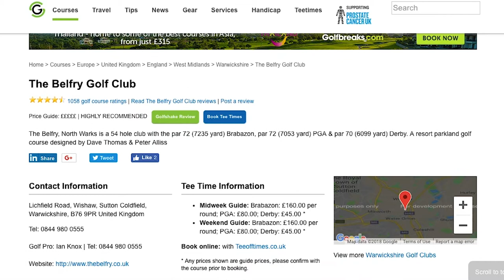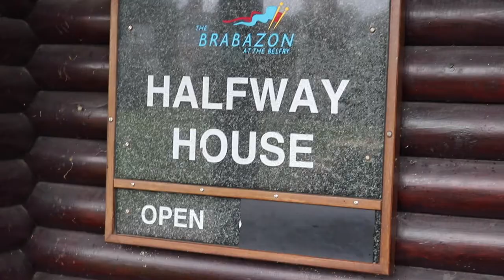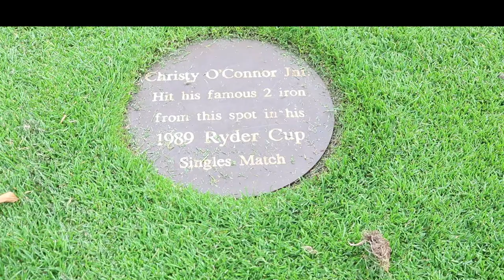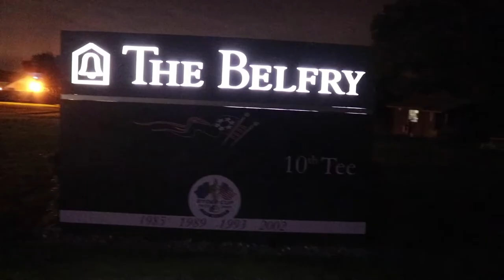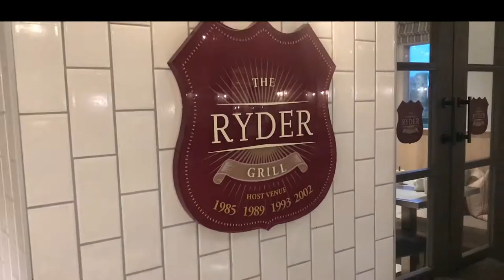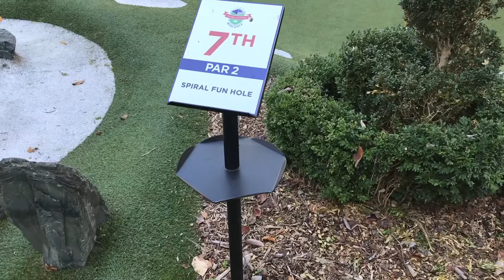BELFRY STAY & PLAY VLOG (MUST PLAY VENUE)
In our latest Golf Travel vlog we sent Golfshake Ambassador Kevin Paver off to Stay and Play at the iconic Ryder Cup venue - The Belfry - having hosted the Ryder Cup 4 times on the Brabazon course.

Kevin played the Brabazon course at The Belfry as well as stopping by at the range of the PGA National fitting centre and also took the time to check out the mini golf - possibly the hardest mini golf course ever?

The Belfry is must visit golf destination given it's history and well worth checking out for your next golf trip.